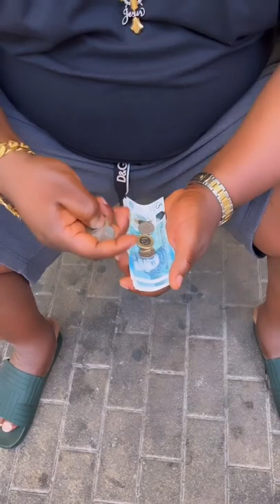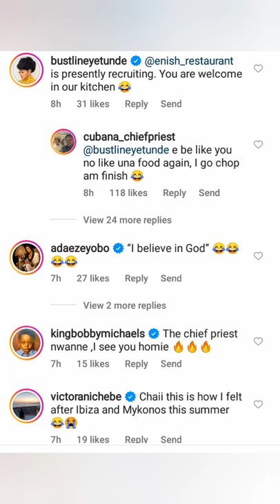E DON RED: Shocking video of Cubana Chiefpriest begging for money as he goes BROKE 🙆🙆😱😱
E don red for Cubana Chiefpriest ooo